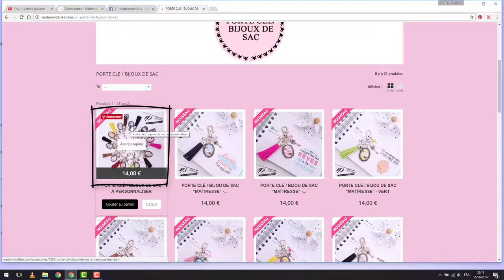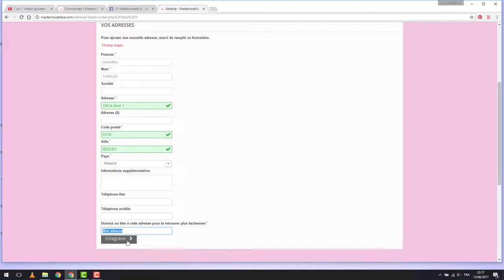AIDE - Personnaliser un porte clé / bijou de sac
J'ai décidé d'ouvrir une chaîne YouTube pour vous guider plus facilement dans l'utilisation de la boutique.

Je reçois beaucoup de messages de personnes qui n'arrivent pas à personnaliser un bijou, créer un compte, valider une commande...

J'espère que ça pourra vous aider.

Amandine.